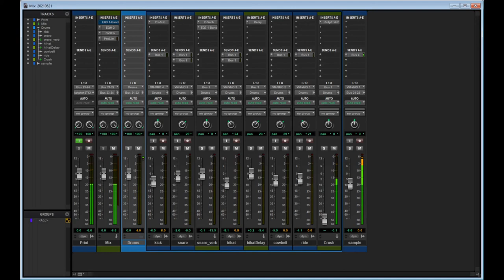Pro Tools Mix View | R (June 21, 2021)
This track was made using a cassette player and radio plugged into my computer. I did some clever sample manipulation to the recorded audio.